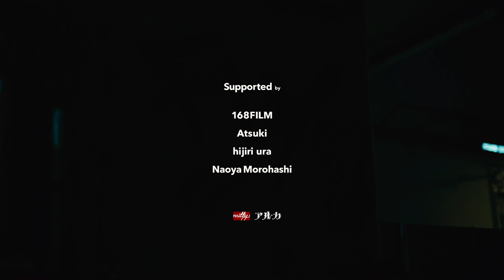NICKELMAN - Fly [URBNET]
Video Supported By: 168FILM, Atsuki, hijiri ura, Naoya Morohashi

Japanese beat maker Yuki Kitano’s commitment to music began when he was thirteen, crediting skateboarding culture as his intro to the sound of hip hop. Better known as NICKELMAN, he started making beats with a MPC2000XL and later in 2008 established the independent record label deepconstructionrecords in his home city of Osaka. Along with his close crew of artists, the label released several NICKELMAN, Sugarau and Frogman records to name a few. Working collaboratively with fellow beat maker Frogman, the duo began putting out music under Freemanz Production.

NICKELMAN’s work is inspired by the likes of rare groove, jazz, soul, and beat culture. As a follow up to his 2019 release titled Elements, he is set to release Butterwax, a twelve track instrumental LP, in August 2020. Using an MPC2000XL, SP-303, and Tape Echo, the record was produced entirely in NICKLEMAN’s home studio. Each track was recorded on to cassette tapes and then compressed.

BUTTERWAX is full of fine beats and will certainly attract hip hop junkies and vinyl diggers around the world.